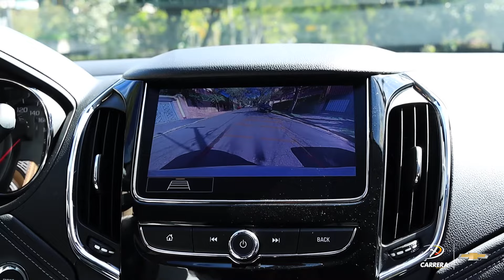Carrera Apresenta: Chevrolet Cruze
CarreraApresenta Novo Chevrolet Cruze - o Sedan da GM traz tecnologia, conforto , segurança, com a performance de um motor turbo de série. Conheça mais desse veículo

0'01'' - Apresentação Cruze
0'17'' - Detalhes do carro em movimento
0'28'' - Visual externo (rodas, lanternas e para choque)
0'38'' - Design interno
0'51'' - Assistentes de estacionamento
1'03''- Câmeras HD
1'19'' - Tecnologia
1'28'' - My link
1'43'' - Se surpreenda com o Chevrolet Cruze Sedan